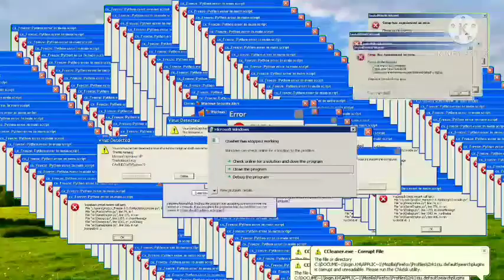Ninja in among us